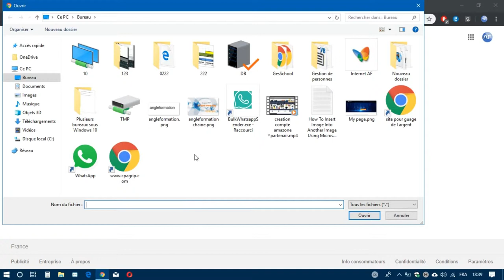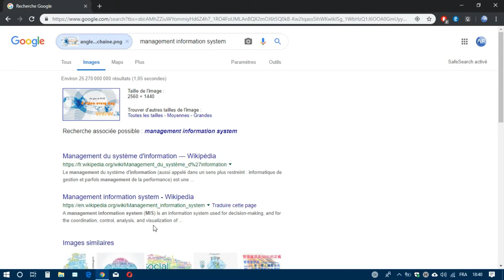comparer une image sur google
Pour effectuer une recherche sur google par image :
Allez sur images.google.com, Cliquez sur l'icone de la caméra dans la barre de recherche.
Si l'image que vous avez en votre possession a été trouvée sur le web, renseignez l'URL et cliquez sur le bouton Recherche par image.